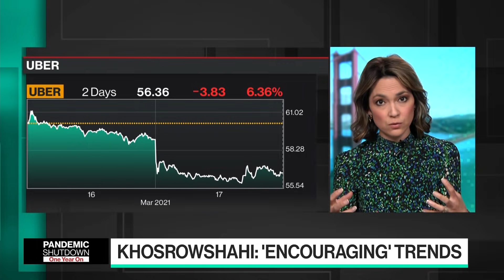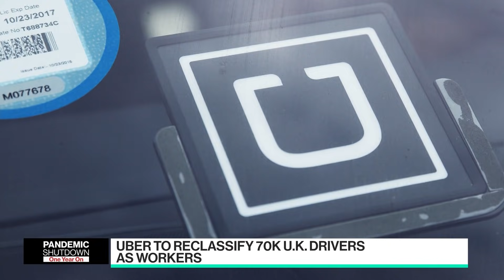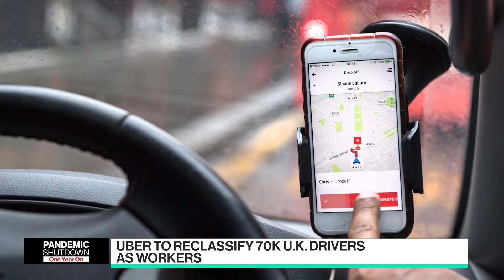Uber CEO Says Delivery Boom Has Built 'Another Uber'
Mar.17 -- Uber CEO Dara Khosrowshahi discusses the global pandemic's impact on the ride-hailing company, the reclassification of the firm's U.K. drivers as workers, and possible acceptance of cryptocurrencies for payments. He speaks with Emily Chang on "Bloomberg Technology."